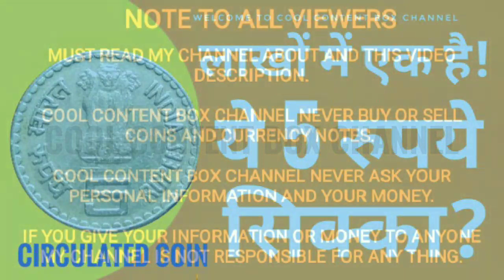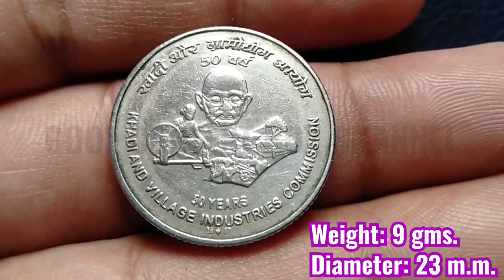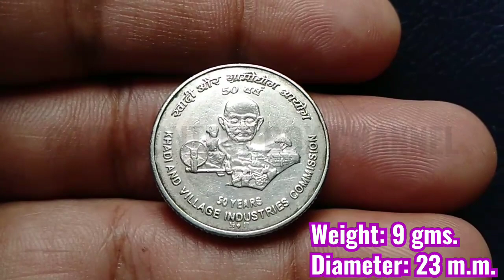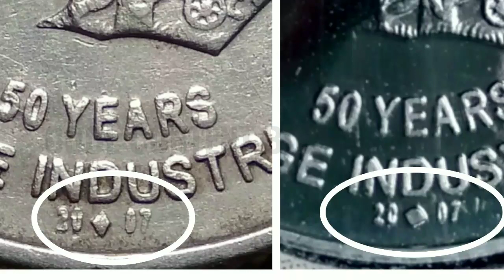Extremely Rare & Most Valuable 5 Rupees Circulated Cu-Ni Khadi & Village Industries Commission Coin.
One of the Most Valuable Circulated 5 Rupees Cu-Ni. Commemorative Coin full Information.

Note : Rare Key Mint Year Coin Cost always depends Coin Condition, Minting Volume, Mint, Rarerity, availability, Time and Demand.